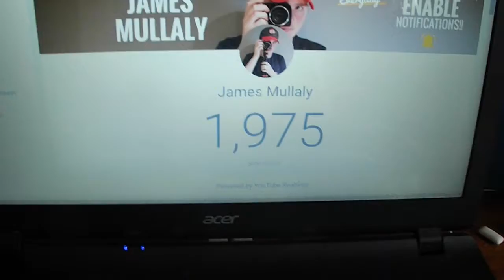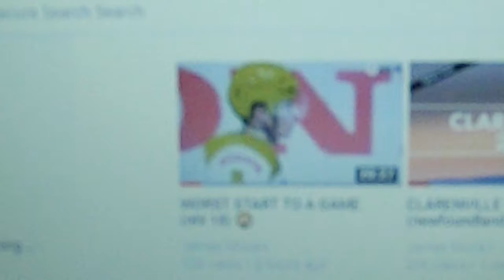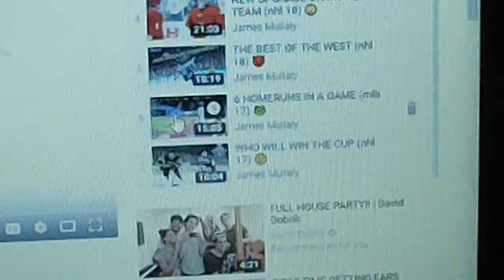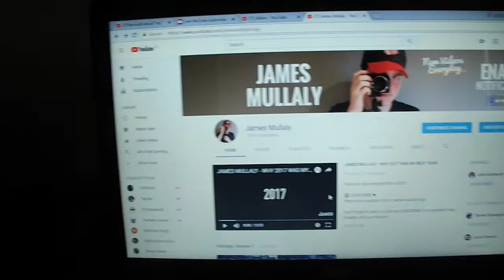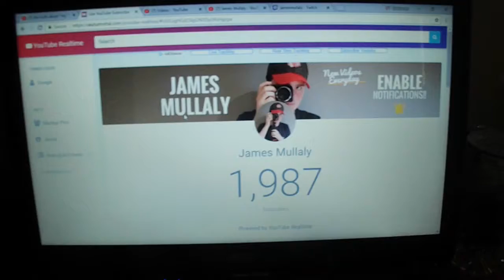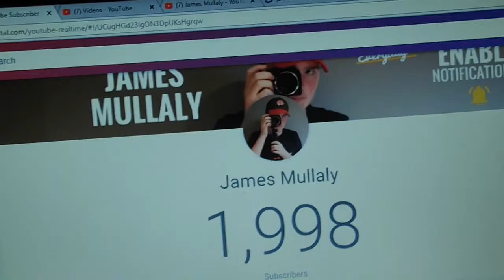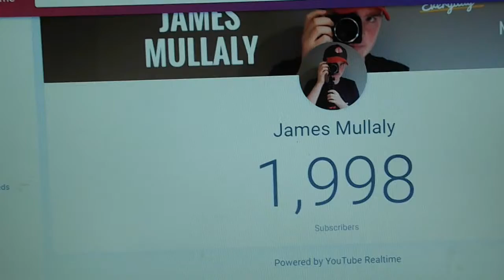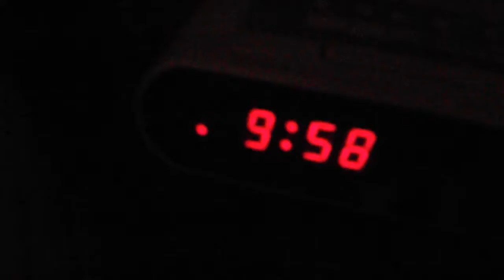WE HIT 2k SUBSCRIBERS! 😨